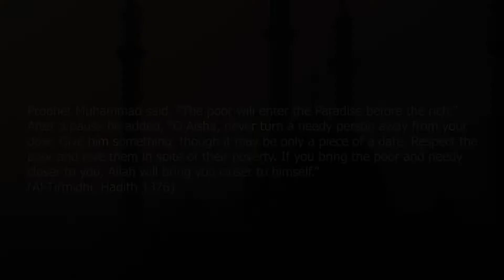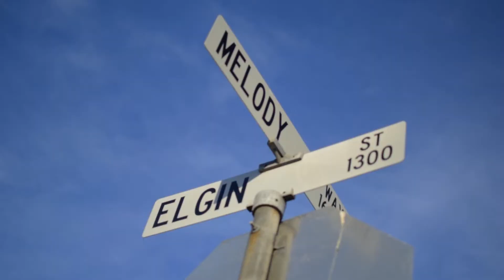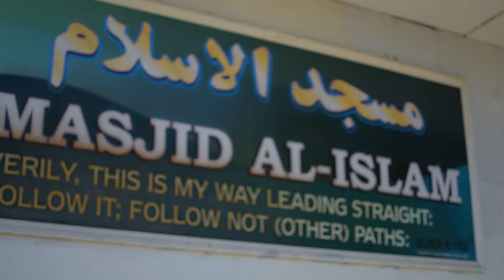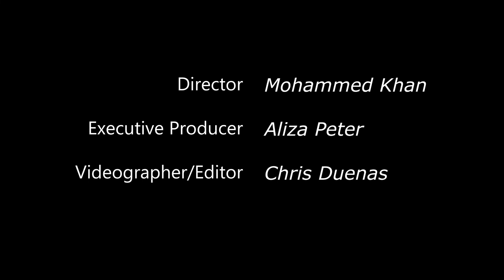Helping Humanity (Re-Edited)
Documenting the Homeless epidemic in the east bay. Intended to inspire others to let go of greed and ego and to give back to each other. (Re edited to shorten the length of the original and touched up a few scenes)